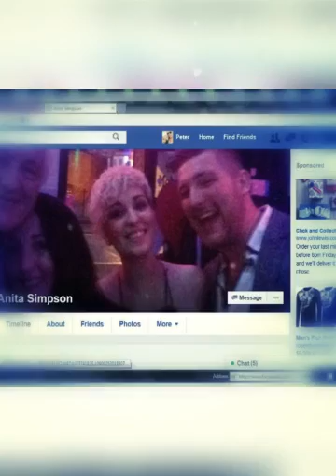" Happy Christmas " (Created